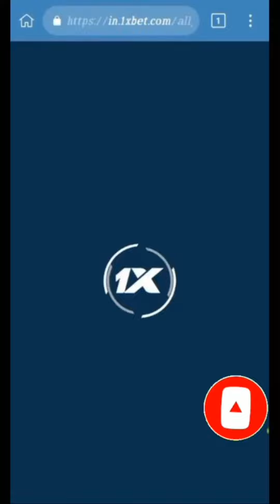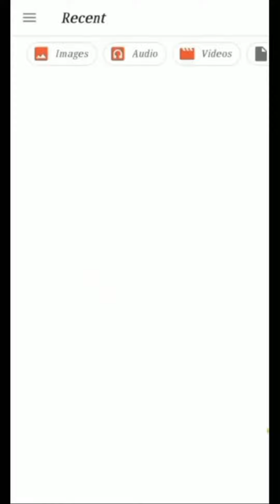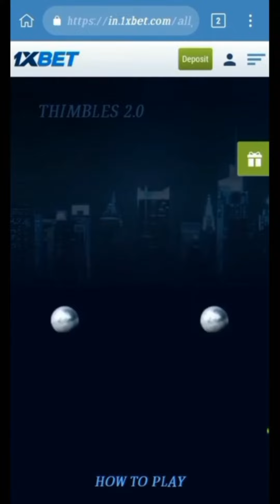1XBET THIMBLE HACK [ HOW TO DOWNLOAD 1XBET THIMBLE HACK ]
HALKAN IGALA SOO XADHIIDH